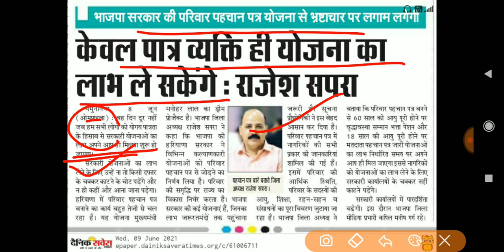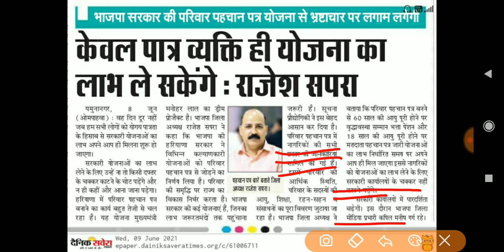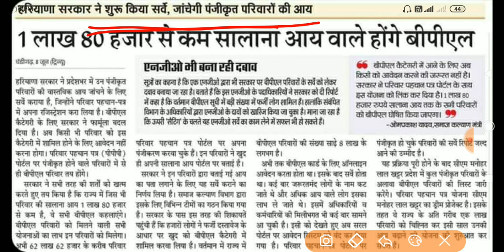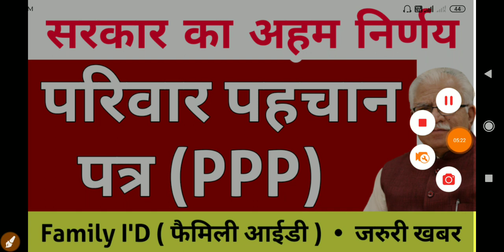हरियाणा सरकार ऐलान- परिवार पहचान पत्र (फैमिली आईडी) Family I'D •Haryana Govt Secheme